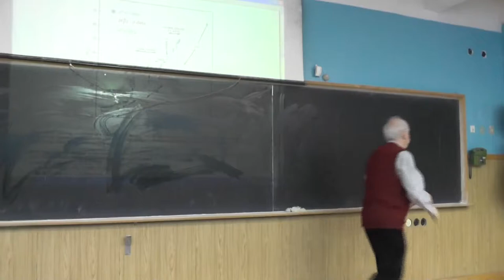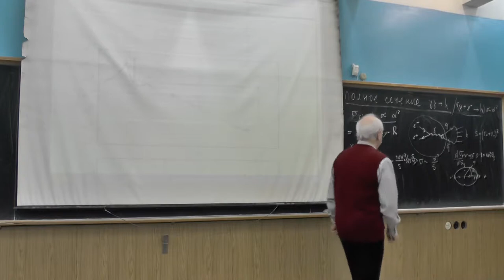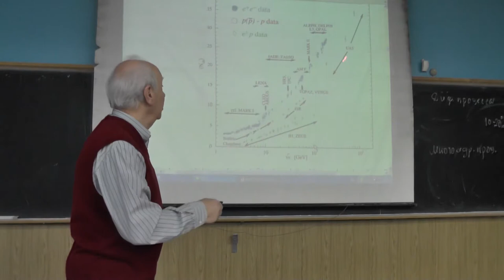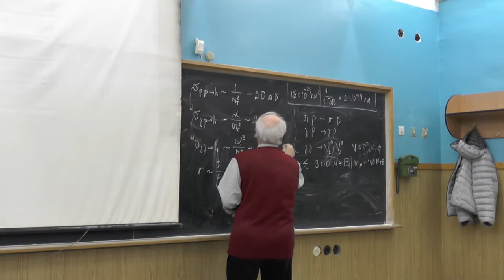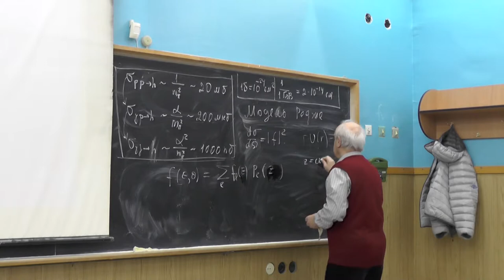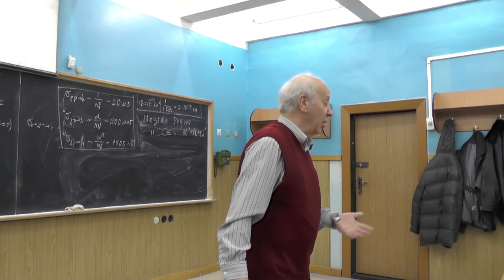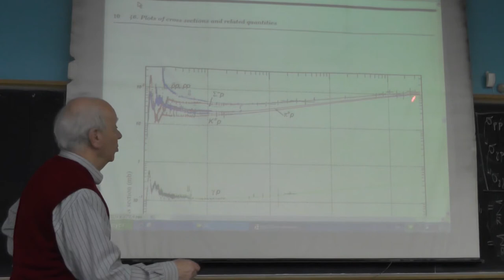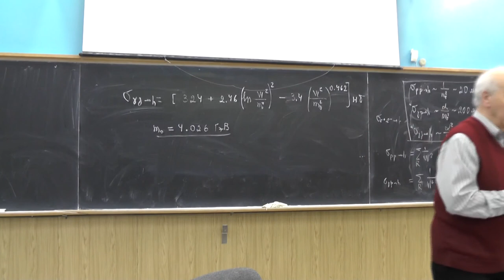Физика двухфотонных процессов, В.Г. Сербо. Лекция 13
Мягкие процессы в γγ соударениях.
Полное сечение γγ → hadrons. Простая оценка сечения. Модель векторной доминантности и реджевская модель. Сравнение с экспериментом.